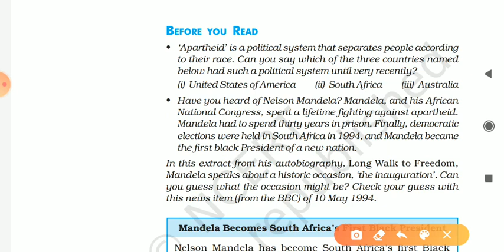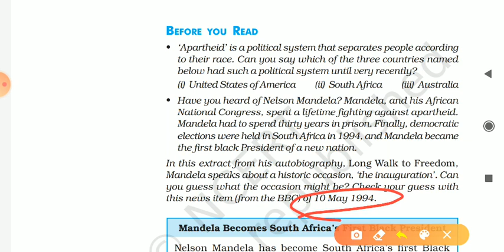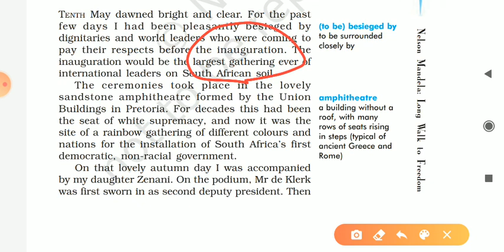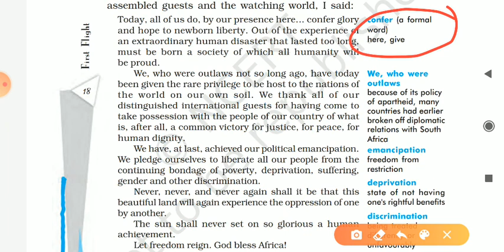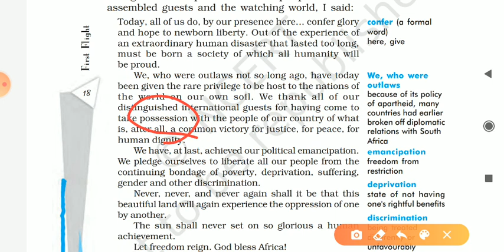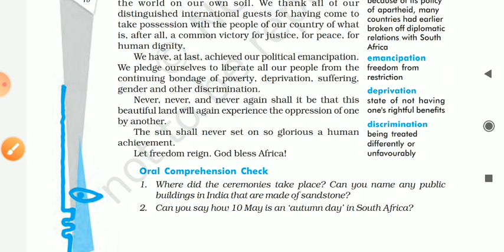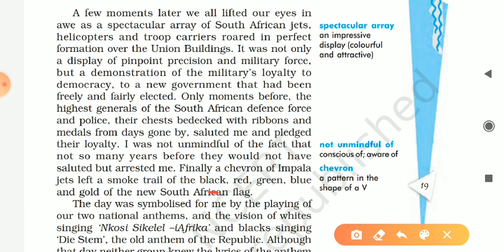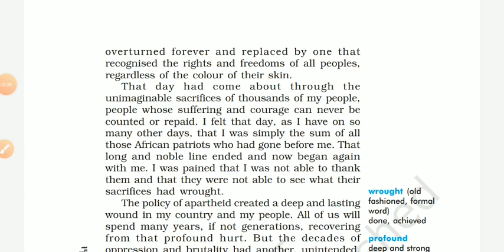STD 10(EM) - ENGLISH - CH-2 NELSON MANDELA - LONG WALK TO FREEDOM (PART 1)